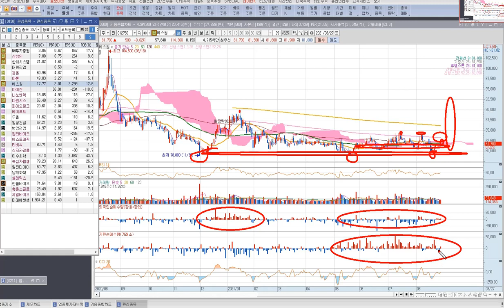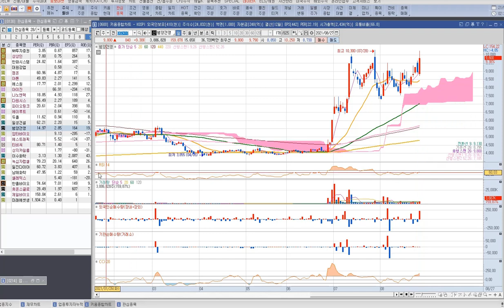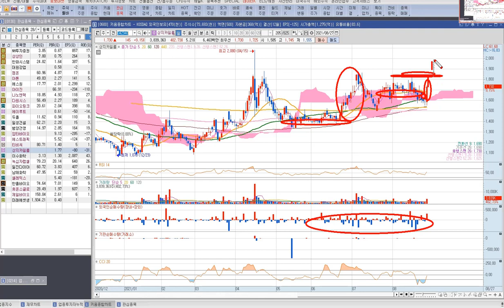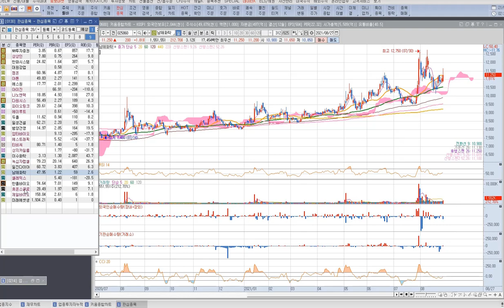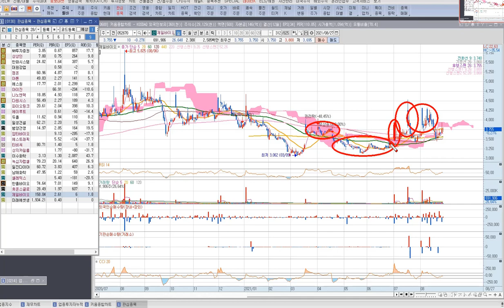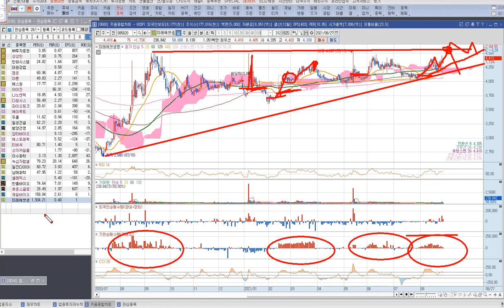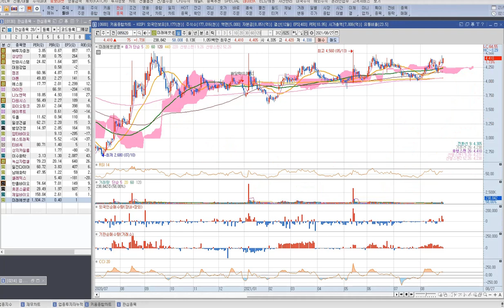28/8 Các mã có thể tăng mạnh trong tuần và trong tháng 이번주 급등주, 단타, 스윙 가능할 종목. 삼성전자, SK하이닉스, NH투자증권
28/8  Các mã có thể tăng mạnh trong tuần và trong tháng 이번주 급등주, 단타, 스윙 가능할 종목. 삼성전자, SK하이닉스, NH투자증권
Lưu ý đây chỉ là kết quả tham khảo, quan điểm cá nhân của mình. Không có bất kỳ khuyến nghị mua bán thao túng cổ phiếu trong video này.
Nhóm học đầu tư ngắn hạn cho các bạn mới tập đầu tư chứng khoán Hàn Quốc